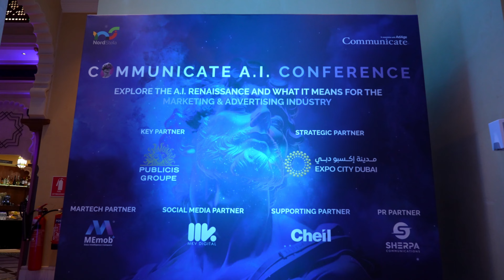COMMUNTY EVENTS - HIGHLIGHT MPIX FILMS